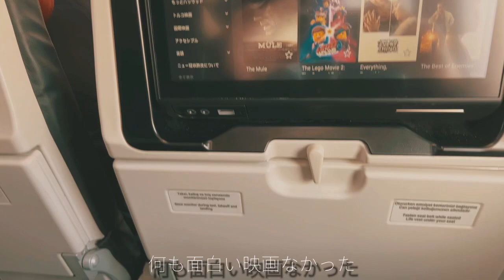「vlog」チャンピオンズリーグ常連のチームと対戦。欧州1部チームのシーズン前トルコキャンプ🇹🇷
2年ぶりに動画投稿してみました。

bgm